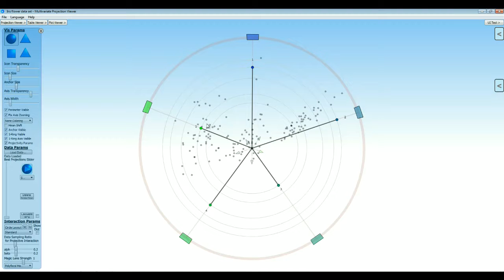PlotViewer - Visual Parameter - Fix Axis Zooming (english)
If you set the checkmark here, you can scale the data by scrolling with the mouse wheel. The parameters remain fixed.